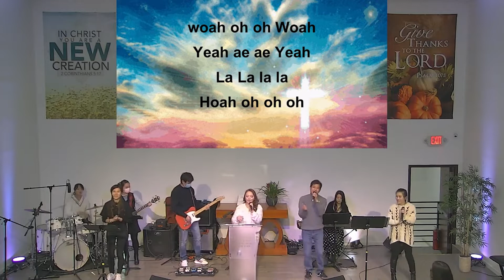敬拜赞美-唐明慧主领 - 12-05-2021